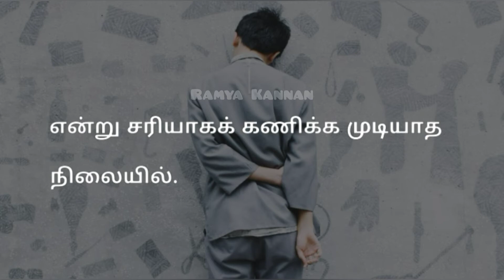Awareness quotes | Social media | Fake people | Fake love | Status | Tamil | Ramya Kannan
🚨 Awareness Quotes
யார் நண்பன் ? யார் எதிரி ? 🤔
நன்றி 🙏🏻
true line status
social media problem
social media addiction
fake life status
fake relationship whatsapp status
don't trust anyone
throgam status
selfish world status
fake friends status
fake love quotes
fake people whatsapp status
soical message
whatsapp status tamil
life problem whatsapp status
failure quotes in tamil
tamil kavithaigal
sad failure quotes in tamil
sad quotes whatsapp status
heart touching sad quotes in tamil
tamil status
quotes for life
tamil quotes about life
tamil sad quotes
sad quotes status
best sad quotes in tamil
thathuvam whatsapp status
tamil sad video
sad reality
feeling alone status
one life status
fake love status tamil
life failure quotes
dialogue whatsapp status tamil
love pain status
fake people whatsapp status tamil
reality of life